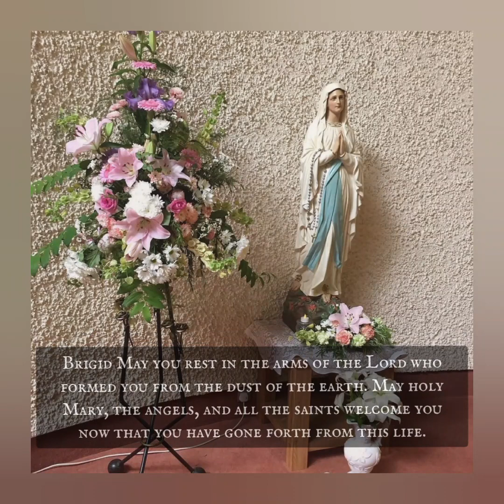𝐅𝐮𝐧𝐞𝐫𝐚𝐥 𝐌𝐚𝐬𝐬 𝐑𝐞𝐜𝐨𝐫𝐝𝐢𝐧𝐠 𝐟𝐨𝐫 𝐭𝐡𝐞 𝐥𝐚𝐭𝐞 𝐁𝐫𝐢𝐠𝐢𝐝 𝐌𝐚𝐝𝐝𝐞𝐧 𝐒𝐭 𝐎𝐥𝐢𝐯𝐞𝐫 𝐏𝐥𝐮𝐧𝐤𝐞𝐭𝐭'𝐬 𝐂𝐡𝐮𝐫𝐜𝐡 𝐂𝐥𝐚𝐝𝐲. 𝑅𝑒𝑠𝑡 𝐼𝑛 𝑃𝑒𝑎𝑐𝑒.